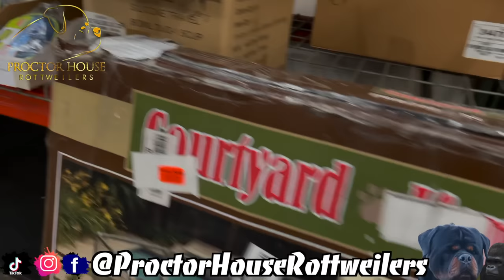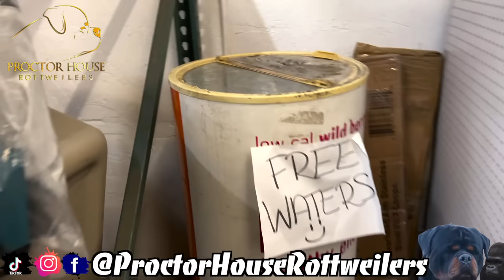A DAY IN THE LIFE OF A ROTTWEILER BREEDER EP.4 REBUILDING FRIENDSHIPS